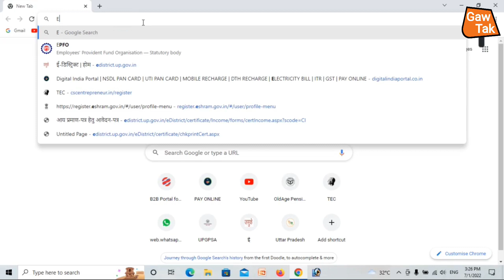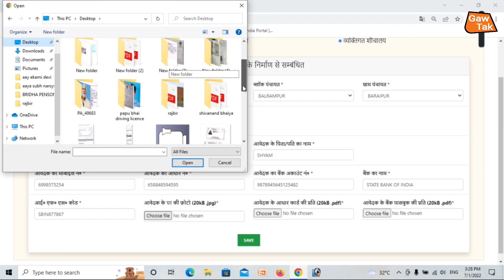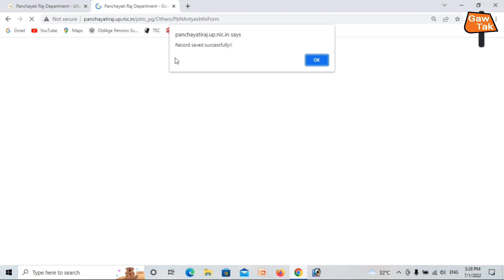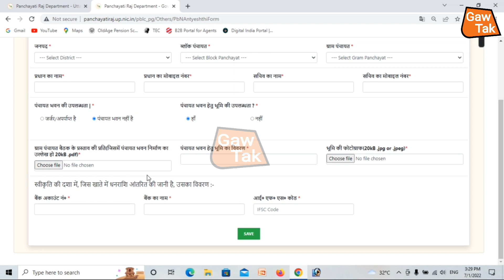व्यक्तिगत शौचालय का फॉर्म कैसे ऑनलाइन करे / पंचायत सहायक करो अपने गावो में ये काम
यह वीडियो केवल इंफॉर्मेशन के लिए है l इस वीडियो में किसी भी व्यक्ति के व्यक्तिगत इंफॉर्मेशन को सार्वजनिक नहीं किया गया है l

1 जून full meating video link